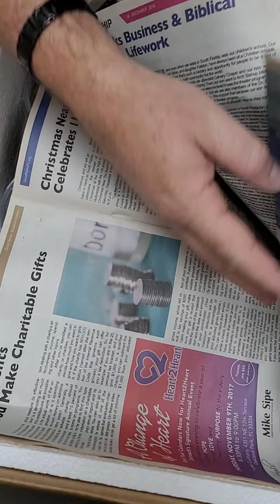unboxing video! new animals just arrived 06-16-22